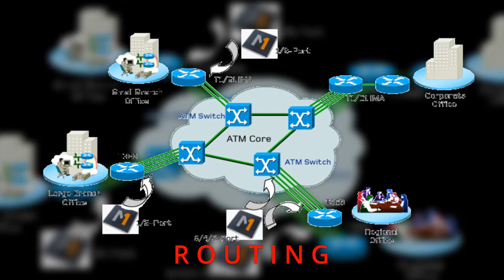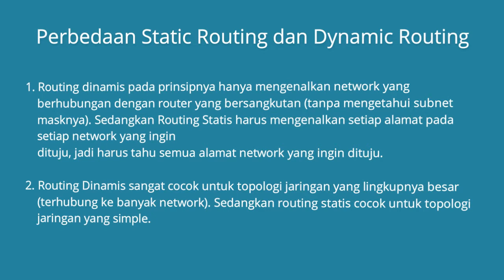Routing - AIJ | SMK Telkom 2 Medan